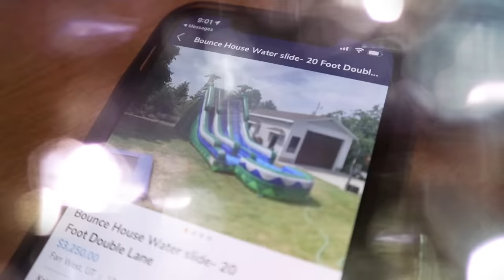Terrifying WATER SLIDE! Is She HURT?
Terrifying Water Slide!

We are bringing back the stair slides, but with a twist. Stephen surprises the family with a giant water slide! We put ball pit balls at the bottom of it and take turns going down this crazy water slide. A few of us flip all the way out of the water slide and some get a little hurt.

We also show you guys the progress we have done on our backyard, now that all of the features and landscaping is completed!